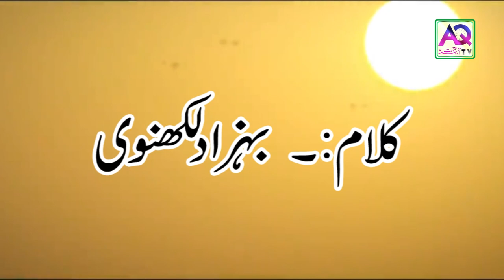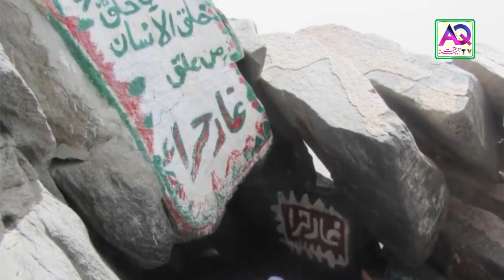Bohat he Dilkash Awaz main Naat e Rasool | Behzad Lakhnawi Natia Kalam | AQ TV